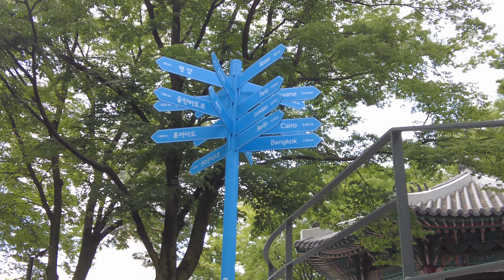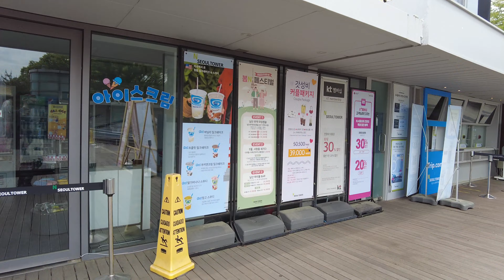4K Namsan Tower Walking - Real Sound - No Commentary - During Weekday - Less Visitors - Stair Way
Lets walk on Top of the Namsan and see the Namsan Tower, located in Seoul South Korea. I walked a more hidden route with a lot of stairs. Enjoy the walk and the real sound.
On top of the Namsan, i had to turn off the volume due to copyright.

❄ --  Mattzip - Der koreanische Foodblog -- ❄
Besucht Mattzip gerne über und erfahre noch mehr über Rezepte, Tipps und Tricks zur koreanischen Küche.